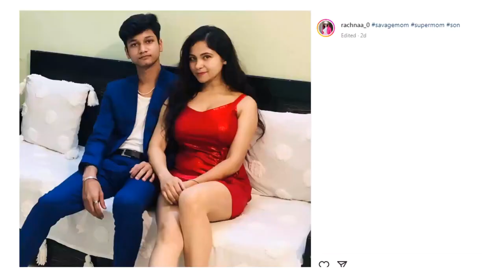સગા દીકરા સાથે ...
સગા દીકરા સાથે માં કરે છે આવું..